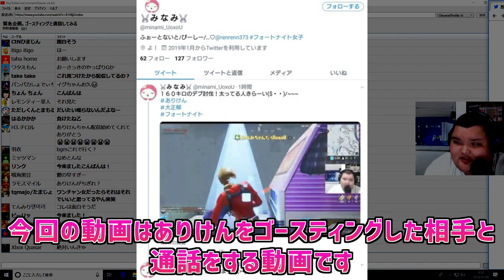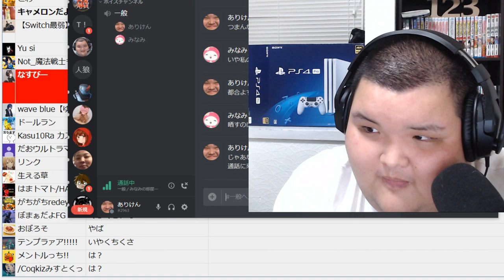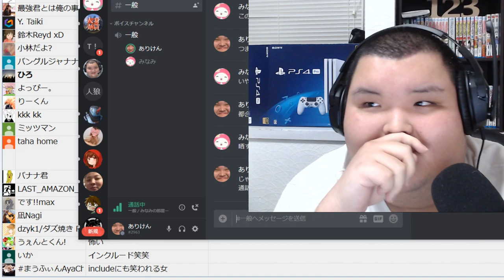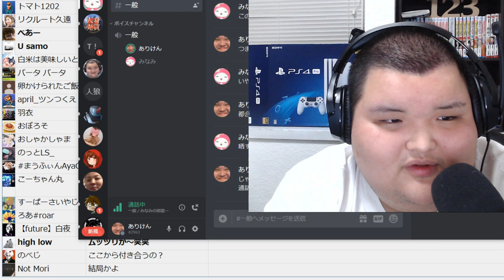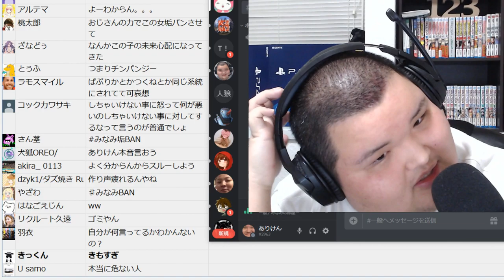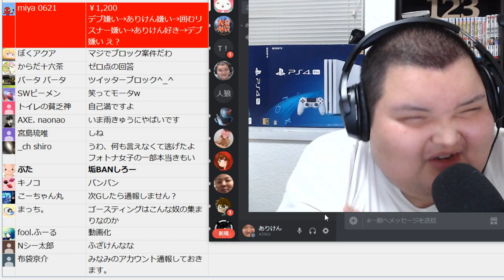【神回】なんでゴースティングするの？→聞いてみた結果wwwｗｗｗｗｗｗｗ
クリエイターコード→【ARIKEN】
現在このゴースティングのアカウントは停止しています。
皆はゴースティングやめてね！！